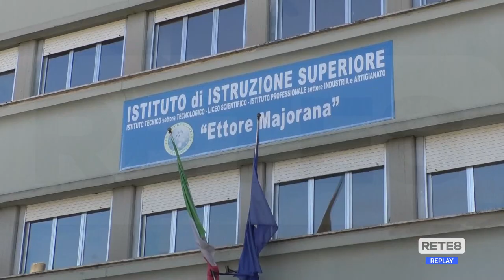Avezzano - XVI Premio Aquila d’Oro